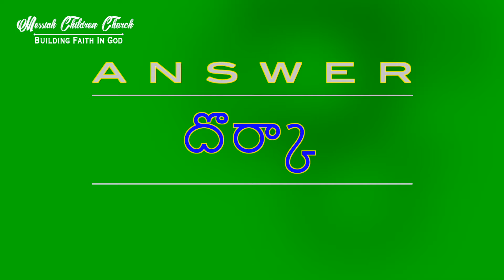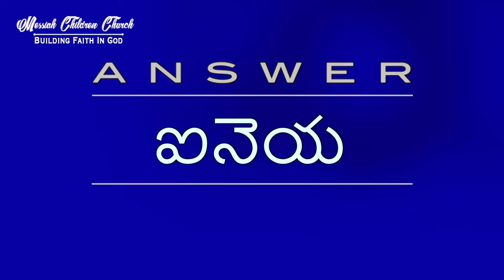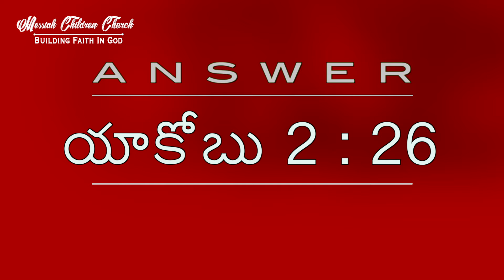Children Special Program || Online Children Sunday School II Messiah Children church II July 19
Messiah Fellowship Church Autonagar is the first church that is holding the Children Church in Andhra Pradesh. Please encourage your children to participate in these videos that will enrich them spiritually.

God is moving at Messiah Fellowship doing mighty miracles. If you are looking for a Children Church to worship in Vijayawada, Please do come and worship with us. Our phone number is 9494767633.

ఈ క్రింది లింకులను ఓపెన్ చేసి మా మెస్సీయ ఫెలోషిప్ యూట్యూబ్ ఛానల్ ను  మరియు ఫేస్ బుక్ పేజీ సబ్ స్క్రైబ్ చేసుకున్నయెడల అనేకమైన అద్భుత సాక్ష్యాలు, పాటలు, మరియు వాక్య సందేశములను వీక్షించగలరు.

If you are looking for a church to worship in Vijayawada, please do come and worship with us. Our phone number is 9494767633.

Messiah Fellowship Church is a non-denominational church located in Vijayawada, Andhra Pradesh. Founded by Pastor Sajja Eliazer held the first service in their small home with just a handful of people. Now it is one of the leading and growing churches in Vijayawada. And it is home to one English-language service and two-Telugu language services per week, it is located on 100 Feet Road, Autonagar Gate, Vijayawada 520007.

Pastor Sajja Eliazer and Dr. Sajja Ratna Kumar are the pastors of the church. We invite you to come and worship with us.